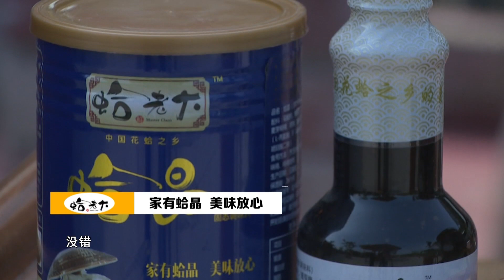莆仙美食——猪血炒韭菜（下）fujian ChinaFood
莆仙美食——猪血炒韭菜的做法（下）